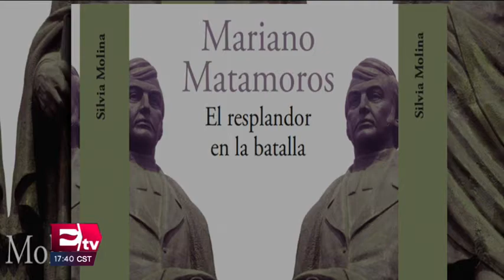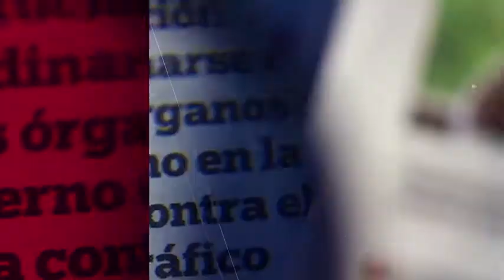Jueves de literatura: Mariano Matamoros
Silvia Molina, escritora, habla en entrevista sobre el lanzamiento de su libro 'Mariano Matamoros', una biografía novelada del personaje histórico.

1 agosto de 2019